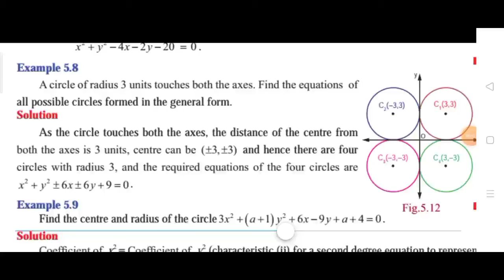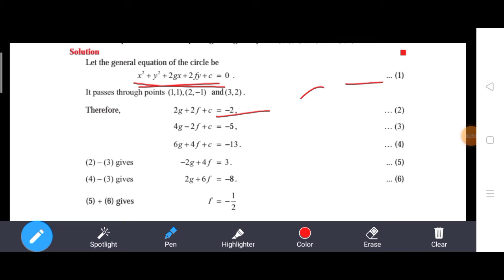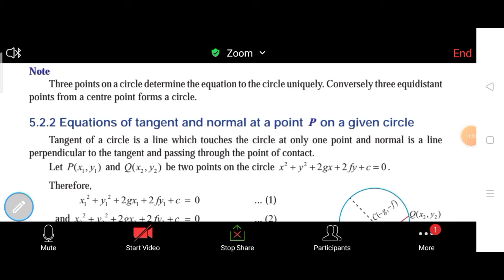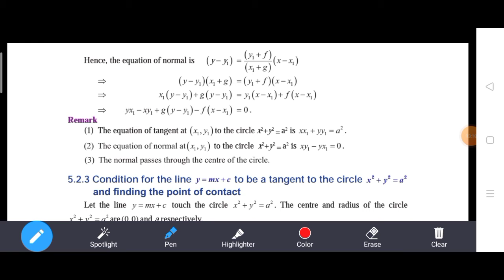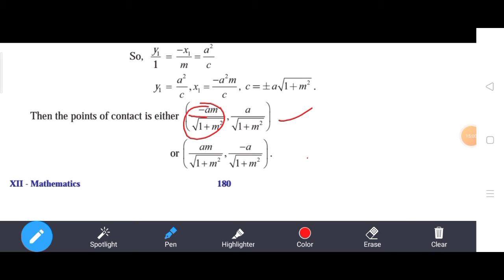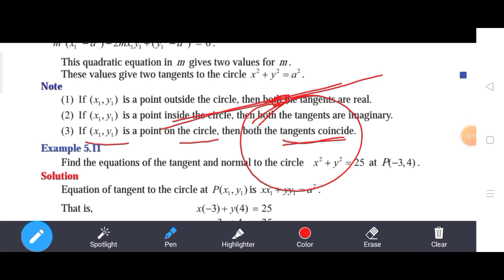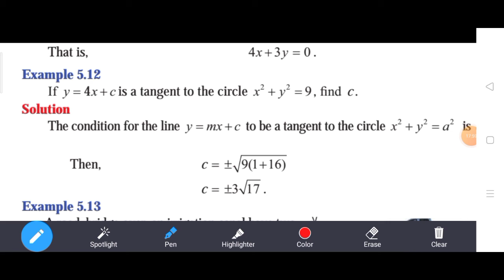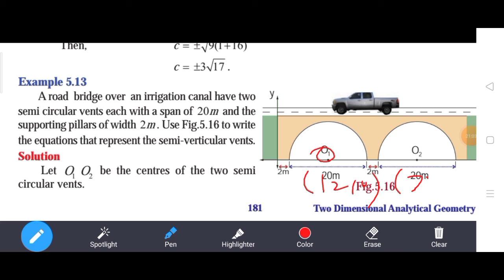12th Mathematics||Chapter-5|| Example:5.8, 5.9, 5.10, 5.11, 5.12, 5.13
Hi
Hello
Friends
12th Mathematics||Chapter-5|| Example:5.8, 5.9, 5.10, 5.11, 5.12, 5.13